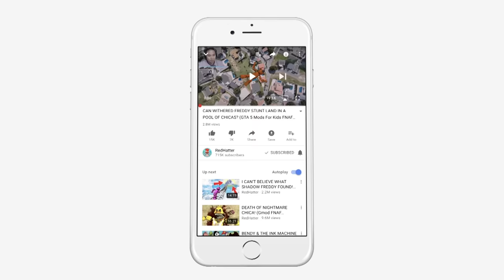ANIMATRONICS ON THE SINKING TITANIC! (GTA 5 Mods FNAF RedHatter)